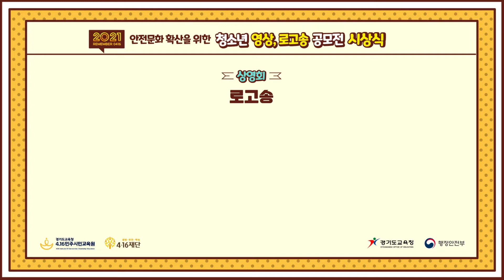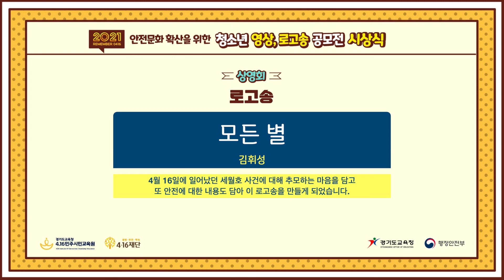청소년안전문화확산│모든 별│공모전&로고송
4월 16일에 일어났던 세월호 사건에 대해 추모하는 마음을 담고 또 안전에 대한 내용도 담아 이 로고송을 만들게 되었습니다.